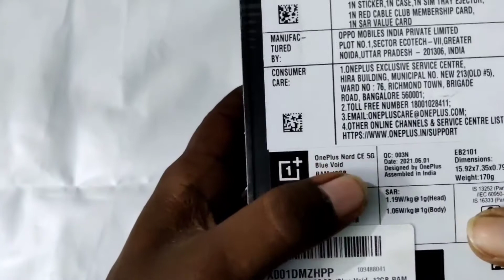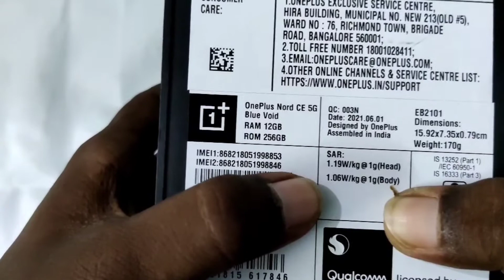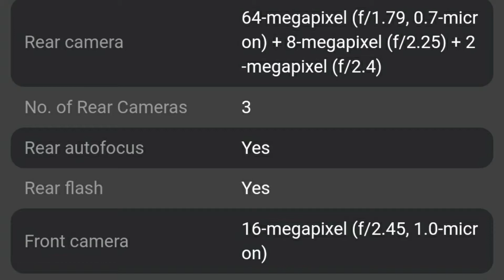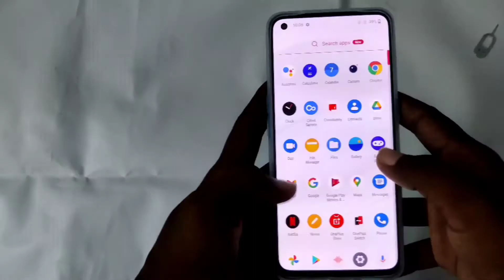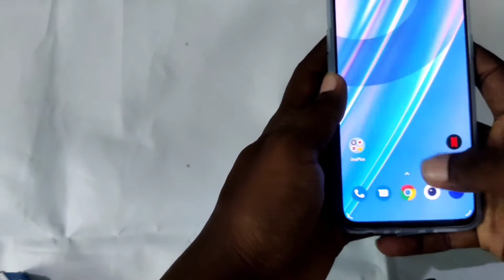OnePlus Nord CE 5G unboxing and review in Telugu || Pavantechinfo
This video is about the OnePlus Nord CE 5G unboxing and review in Telugu by pavantechinfo.